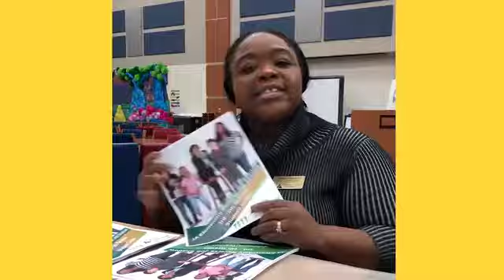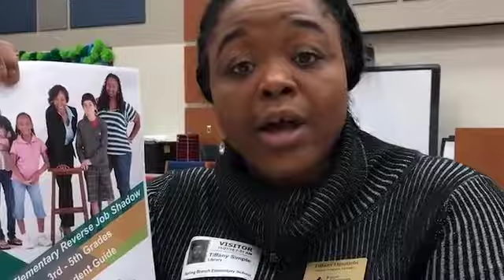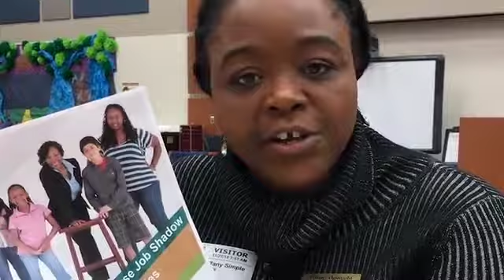Reverse Job Shadow at Spring Branch Elementary